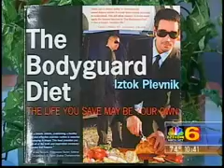NBC 6 Iztok Interview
Bodyguard Diet